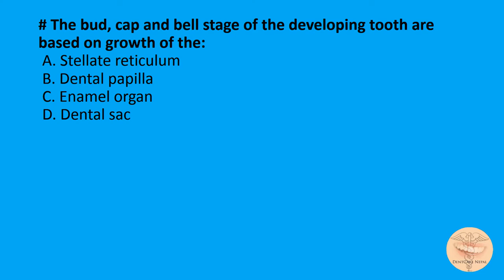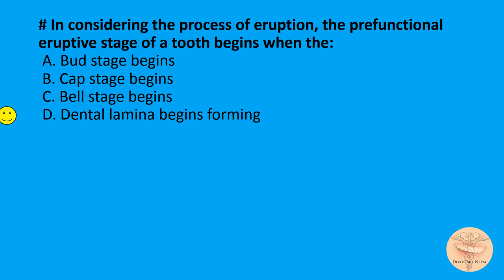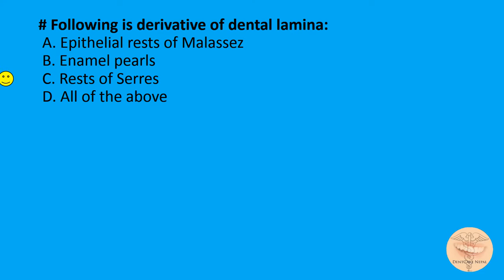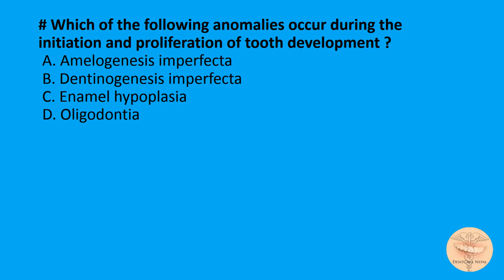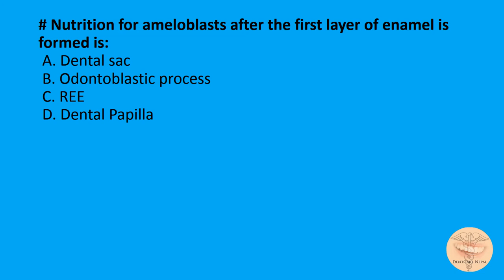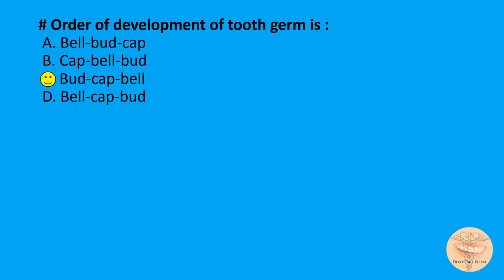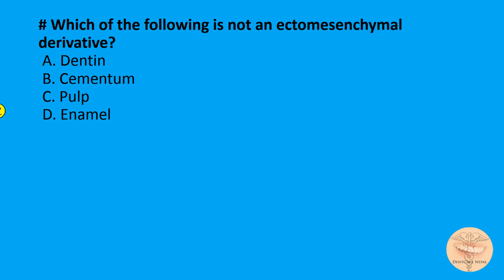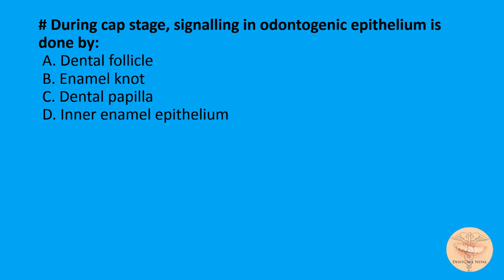MCQs on Oral Histology - Development and growth of teeth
Check our blog for practising more MCQs.

MCQs on Development and growth of teeth for DDS, DMD, AIPGEE, AIIMS, COMEDK, ADA, NBDE, NDEB, MDS entrance, etc.